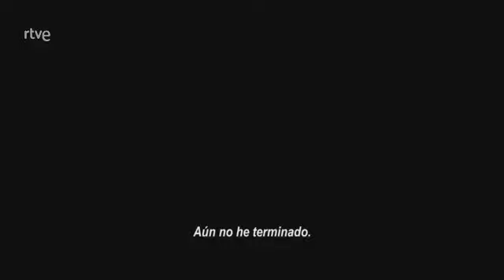Holy Spider. Días de Cine TVE